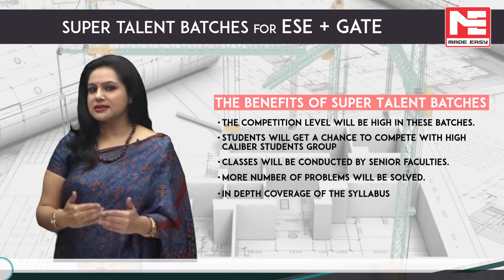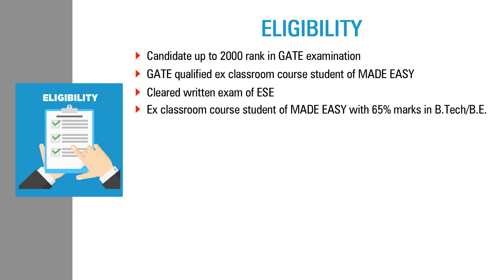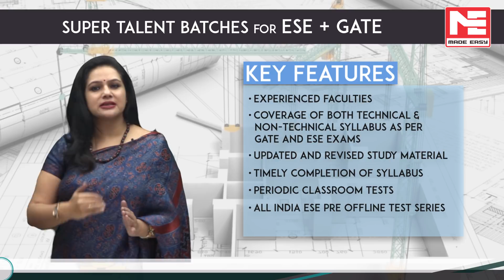ESE & GATE | Super Talent Batches | MADE EASY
MADE EASY Super Talent Batches for GATE and ESE offer best-in-class guidance to students with distinguished academic record. Super Talent Batches focus on the core Engineering concepts and equip students with essential scoring tips Students selected for these batches are trained in an extremely competitive environment with more emphasis on securing top ranks. The classroom sessions are led by highly qualified faculty members who offer deep insights into trends in these exams and how to succeed.